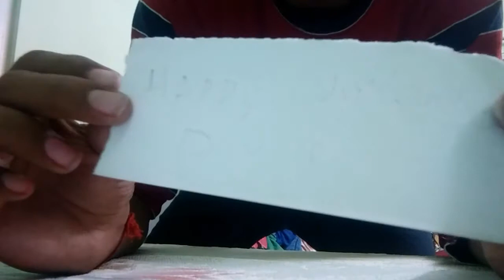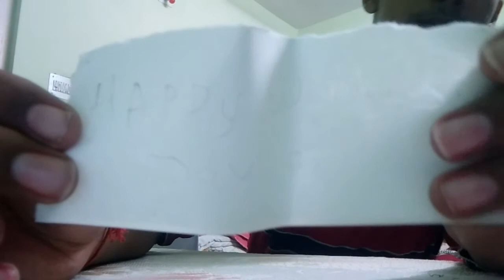Women's day special magic trick ft. Raftaar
Happy womens day to all womens or girls who are watching this video
Raftaar sir is best❤